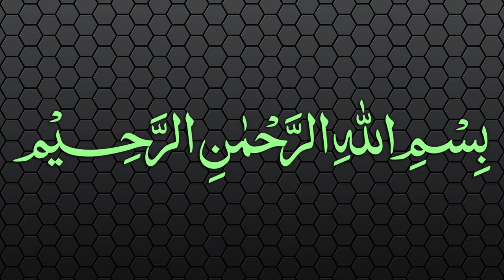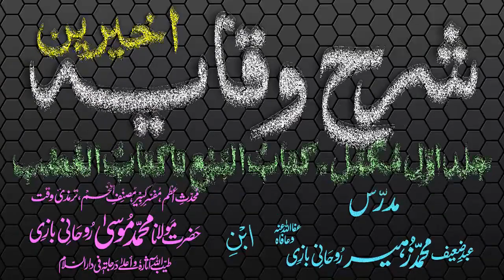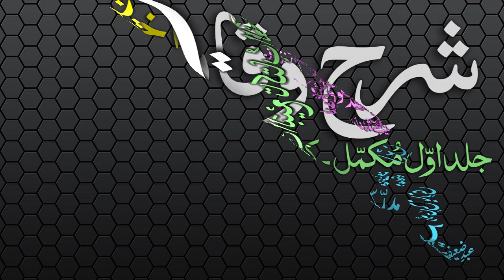Sharh-ul-Wiqayah Dars - 28 - Page - 047 - Maulana Muhammad Zuhair Albazi - 16/01/2007